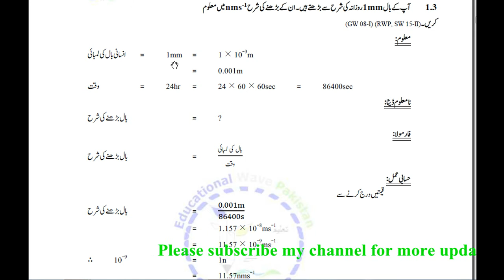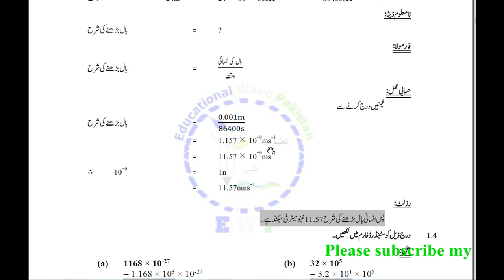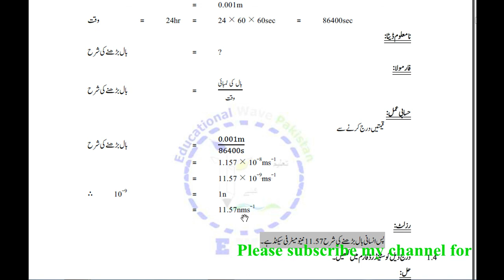Numerical Problem 1.3, 9th Class Physics Chapter 1 | 9th Physics Chap# 1 Numerical# 1.3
Numerical Problem 1.3, 9th Class Physics Chapter 1
Follow us on face book